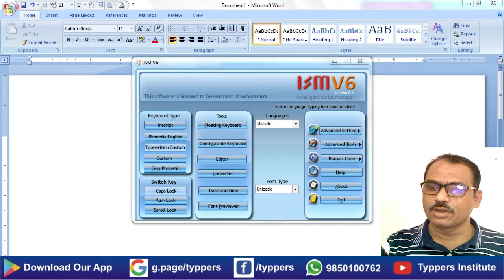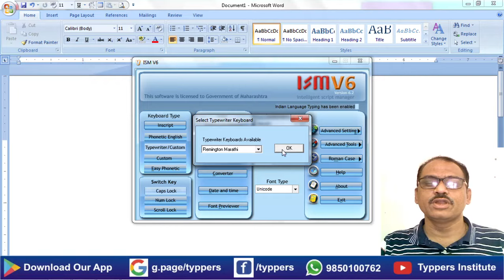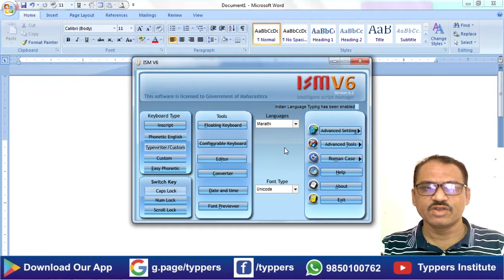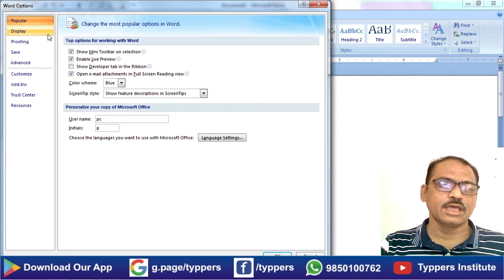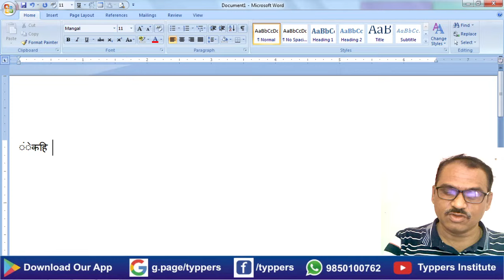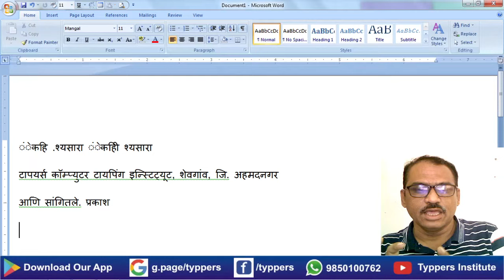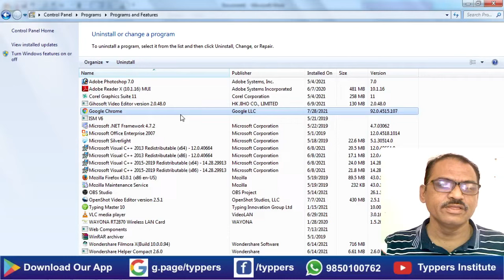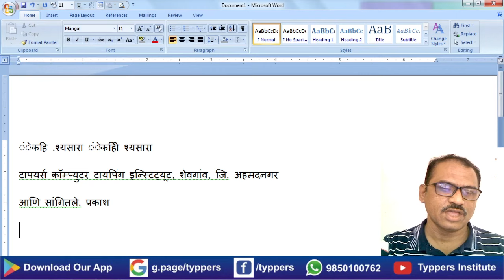ISM V 6.2 Setting in MS-Word | MS-Office Typing Problems | Typpers Institute | Sanjay Borude Sir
ISM V 6.2 Setting in MS-Word Excel PowerPoint or Microsoft Office Typing Error or Typing Problem in  Ms-Office 2007 or MS-OFFICE 2010 or MS-Office 2013 | Marathi Unicode | Typing Keyboard | Remington Marathi Typewriter Layout |

Please see the complete video on this issue the comments your suggestion or views on this topic. This video is most useful for Computer Typing or GCC-TBC students. Who is enrolled for MSCE Pune or gcctbc exam for Marathi 30 wpm or Marathi 40 wpm in the upcoming exam schedule? They must see this video settings.

ISM V 6.2 MS-Word Excel PowerPoint मध्ये सेट करणे किंवा Microsoft Office टायपिंग error किंवा Ms-Office 2007 किंवा MS-Office 2010 किंवा MS-Office 2013 मध्ये टायपिंग समस्या.

कृपया या विषयावरील आपल्या सूचना किंवा टिप्पण्यांविषयी संपूर्ण व्हिडिओ पाहा. हा व्हिडिओ संगणक टायपिंग किंवा जीसीसी-टीबीसी विद्यार्थ्यांसाठी सर्वात उपयुक्त आहे. येत्या परीक्षेच्या वेळापत्रकात एमएससीई पुणे किंवा जीसीटीबीसी परीक्षेसाठी Marathi 30 wpm किंवा मराठी 40 wpm साठी प्रवेश घेत आहे. त्यांनी या व्हिडिओ सेटिंग्ज पाहिल्या पाहिजेत.
This batch conducted at Typpers Computer Typing Institute, Shevgaon, Dist. Ahmednagar, Maharashtra for the purpose to teach the students GCC-TBC Exam Syllabus. This exam conducted by the Maharashtra State Council of Examination, Pune (MSCE Pune) in Maharashtra and Goa state.

GCC-TBC mean Government Certificate of Computer Typing Basic Course. Students can be understood and adopt computer knowledge and Marathi, Hindi, English Typing skills in this course.

The main purpose of this examination is to develop a skilled employee for government recruitment.

The Examination mainly conducted in three steps. The first step is an Objective Question about Computer Knowledge. The second step is to verify the Computer, Internet knowledge and Typing Skill, and the last third step is the Speed Test. This test completely checks the student's speed and accuracy. All these three steps are compulsory or mandatory. No one can be passed without getting more than 50% marks in all three sections.

In Government Job, the candidate must have three certificates of GCC-TBC Examination. Which is GCC-TBC Marathi 30 wpm or GCC-TBC Hindi 30 wpm and GCC-TBC English 30 wpm and GCC-TBC English 40 wpm are compulsory.

When students want to learn Marathi, Hindi or English Shorthand (Steno / Stenography) skills. The students must have English 30 wpm, English 40 wpm and English 50 wpm Certificate of Government Computer Typing Examination along with Marathi 30 wpm and Marathi 40 wpm or Hindi 30 wpm or 40 wpm also.

GCC-TBC
MSCE Pune
MSCEIA

g.page/typpers

ही बॅच टायपर्स संगणक टायपिंग संस्था, शेवगाव, जि. अहमदनगर, महाराष्ट्र, येथील विद्यार्थ्यांना जीसीसी-टीबीसी परीक्षा अभ्यासक्रम शिकविण्याच्या उद्देशाने  घेण्यात आली आहे. जीसीसी-टीबीसी ही परीक्षा महाराष्ट्र व गोवा राज्यात महाराष्ट्र राज्य परीक्षा परिषद, पुणे (एमएससीई पुणे) द्वारा आयोजित केली जाते.

जीसीसी-टीबीसी म्हणजे संगणक टायपिंग बेसिक कोर्सचे सरकारी प्रमाणपत्र. या कोर्समध्ये विद्यार्थ्यांना संगणक ज्ञान आणि मराठी, हिंदी, इंग्रजी टायपिंग कौशल्य समजावून घेता येते.

या कोर्सचा मुख्य हेतू म्हणजे सरकारी भरतीसाठी एक कुशल कर्मचारी विकसित करणे हा होय.

परीक्षा मुख्यत: तीन चरणांमध्ये घेतली जाते, पहिली पायरी म्हणजे संगणकाच्या ज्ञानाविषयी ऑब्जेक्टीव प्रश्न, दुसरी पायरी म्हणजे संगणकाची पडताळणी करणे, इंटरनेट ज्ञान व टायपिंग कौशल्य तपासणे. तसेच शेवटची तिसरी पायरी म्हणजे स्पीड टेस्ट होय. ही चाचणी विद्यार्थ्यांचा वेग आणि अचूकता पूर्णपणे तपासते. या तीनही चरण अनिवार्य किंवा अनिवार्य आहेत. तिन्ही विभागात ५० टक्के पेक्षा जास्त गुण मिळविल्याशिवाय कोणालाही उत्तीर्ण होता येत नाही.

शासकीय नोकरीत उमेदवाराकडे जीसीसी-टीबीसी परीक्षेची तीन प्रमाणपत्रे असणे आवश्यक आहे. जीसीसी-टीबीसी मराठी 30 डब्ल्यूपीएम किंवा जीसीसी-टीबीसी हिंदी 30 डब्ल्यूपीएम आणि जीसीसी-टीबीसी इंग्रजी 30 डब्ल्यूपीएम आणि जीसीसी-टीबीसी इंग्रजी 40 डब्ल्यूपीएम अनिवार्य आहेत.

जेव्हा विद्यार्थ्यांना मराठी, हिंदी किंवा इंग्रजी शॉर्टहँड (स्टेनो / स्टेनोग्राफी) कौशल्य शिकायचे असेल. विद्यार्थ्यांकडे इंग्रजी ३० डब्ल्यूपीएम, इंग्रजी ४० डब्ल्यूपीएम आणि इंग्रजी ५० डब्ल्यूपीएम शासकीय संगणक टायपिंग परीक्षेचे मराठी प्रमाणपत्र ३० डब्ल्यूपीएम आणि मराठी ४० डब्ल्यूपीएम किंवा हिंदी ३० डब्ल्यूपीएम किंवा ४० डब्ल्यूपीएम असणे आवश्यक आहे.

जीसीसी-टीबीसी
एमएससीई पुणे
एमएससीईआयए

© टायपर्स संगणक टायपिंग संस्था, शेवगाव.